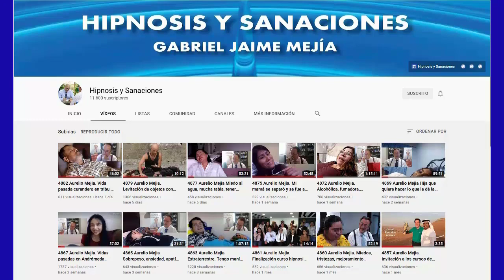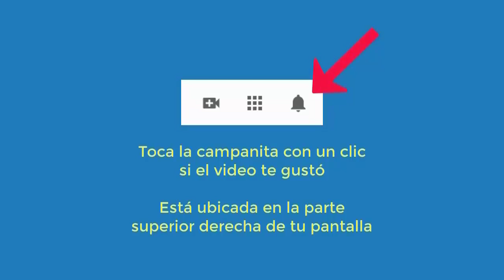5185 Aurelio Mejia hipnosis. Testimonio su esposo recordó el idioma alemán con una sesión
Hipnosis introspectiva por Aurelio Mejía. Testimonio con relación a su esposo que recordó el idioma alemán con una sesión en Madrid, España, 15 noviembre 2014.